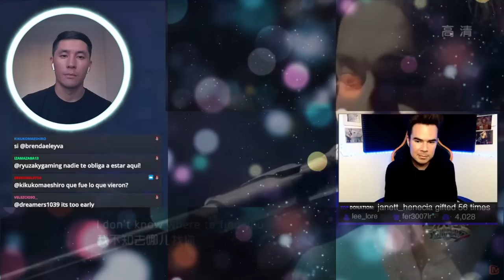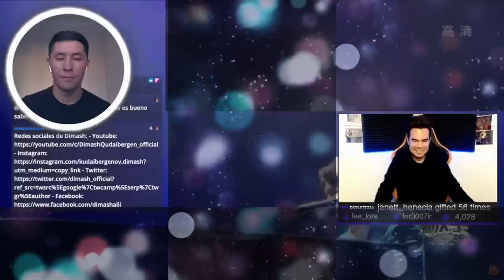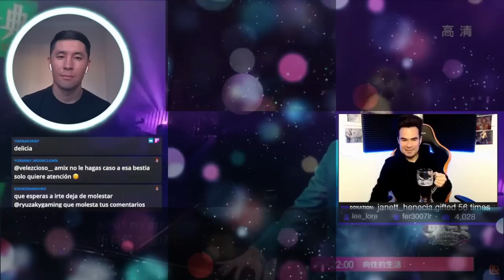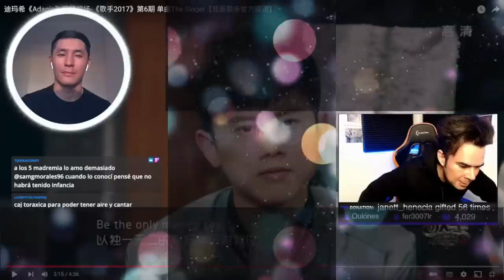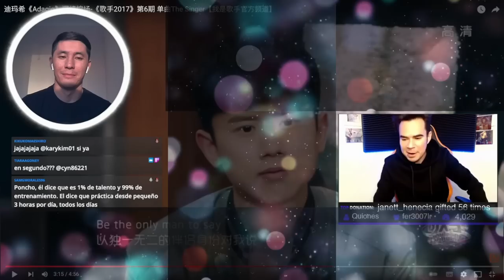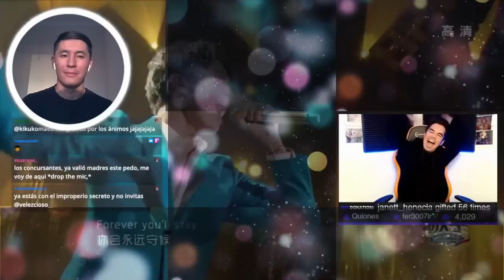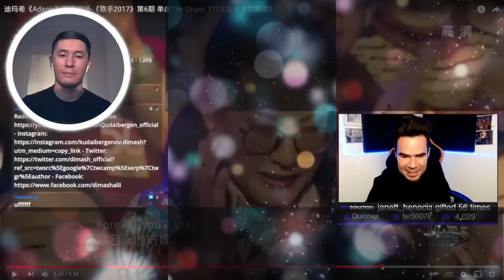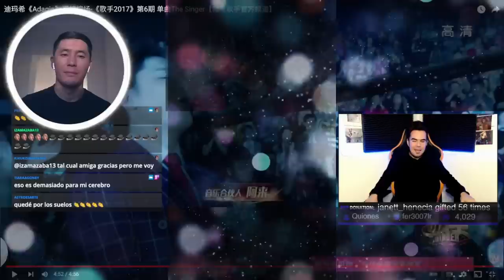РЕАКЦИЯ МЕКСИКАНСКОГО МУЗЫКАНТА(Yezka Oficial) | ДИМАШ РЕАКЦИЯ | ADAGIO | АДАЖИО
Канал существует только благодаря вашей поддержке:
Благодарю за поддержку канала!!!